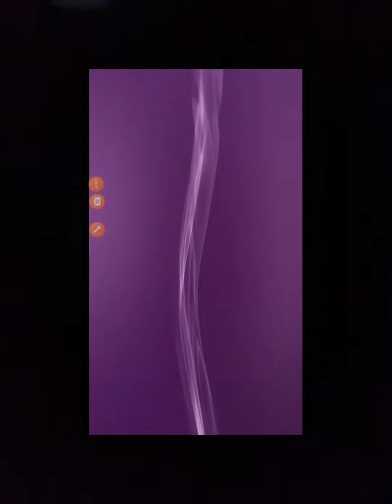PS3 bios corruption (made in capcut again)